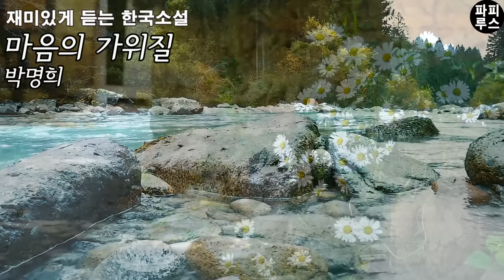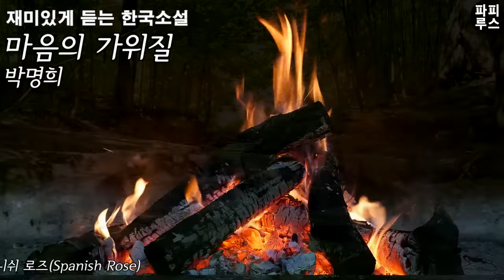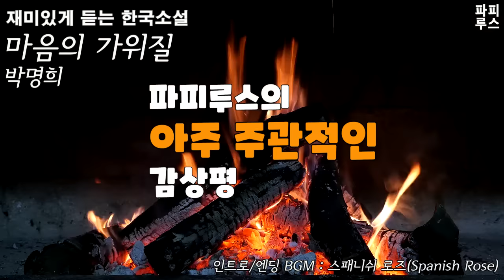제 이야기 좀 들어봐 주세요 이 남자가 돌아올거라 생각하시나요? [마음의 가위질] 박명희 단편소설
00:00:00 책소개
00:01:26 본문 읽기
00:58:36 파피루스의 아주 주관적인 감상평